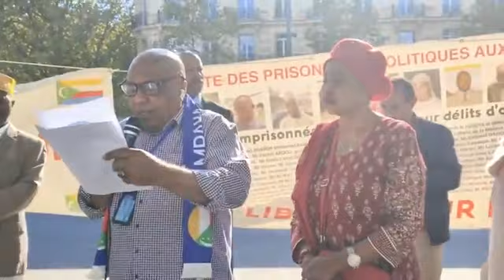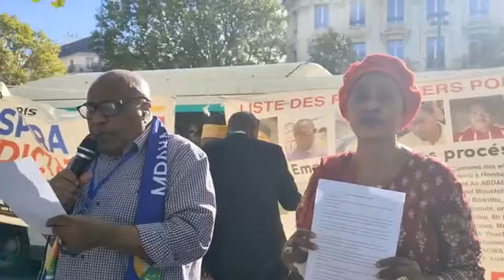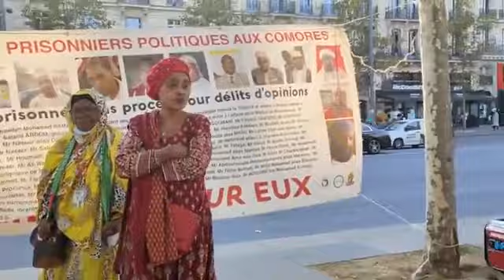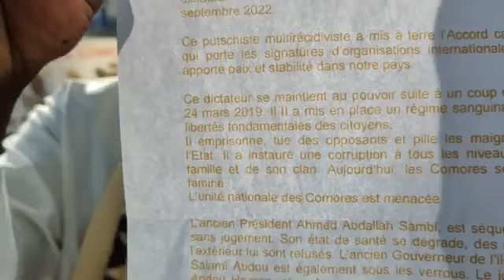Paris : Mandamano contre le régime Azali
Paris : Mandamano contre le régime Azali 🎥Ali Ambassadeur